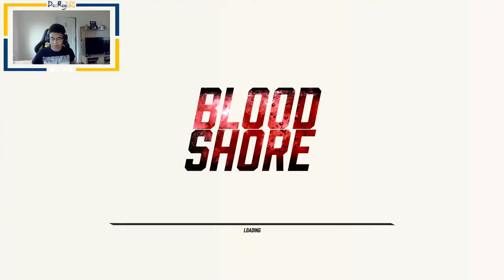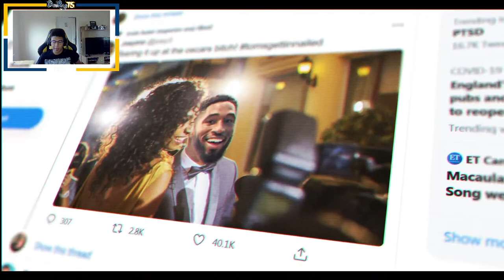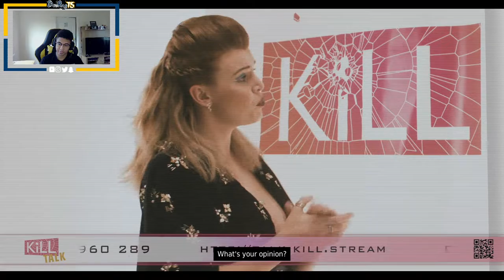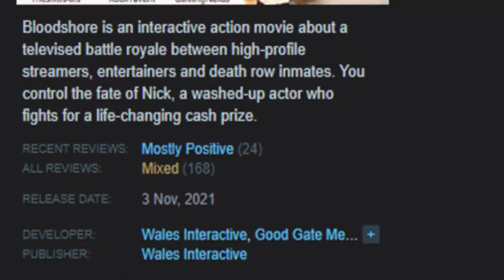Fortnite BUT it's REAL!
Battle Royale init

You can buy the game here if you want

Where Else You Can Find Me